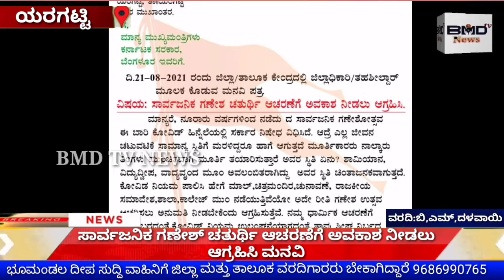ಸಾರ್ವಜನಿಕ ಗಣೇಶ್ ಚತುರ್ಥಿ ಆಚರಣೆಗೆ ಅವಕಾಶ ನೀಡಲು ಆಗ್ರಹಿಸಿ ಮನವಿ